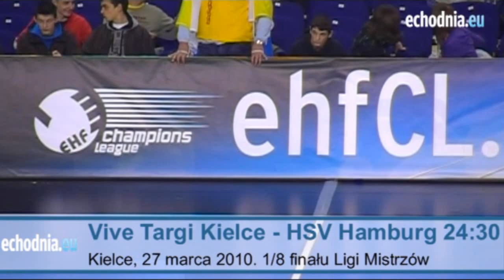Vive Targi Kielce - HSV Hamburg 24:30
Liga Mistrzów, 1/8 finału. Kielce, 27 marca 2010 (K. Wilczek)